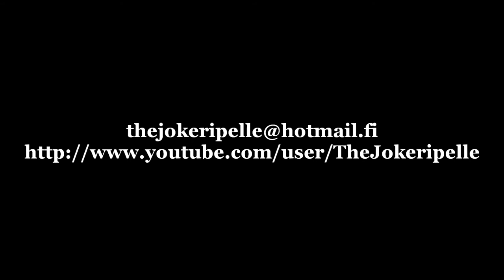BLOODSHOT BILL - Stop (black&white)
Goofin' Records Rock 'n' Roll Weekender @ Virgin Oil Co., Helsinki, Finland 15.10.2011